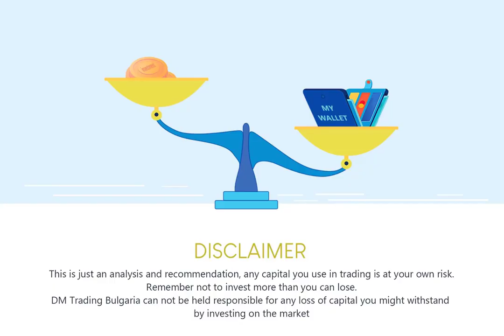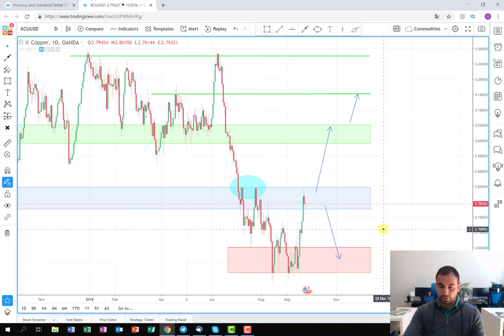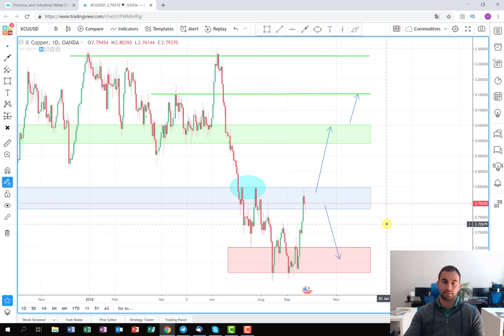The metals are still hot Long trade on Copper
In my last trade, we observing plan with two scenarios on the metal copper. The profit opportunities are very good on the long side due to the reducing tension around the Trade War. The scenario with higher probability is the one on the long side but I prepared and plan for short in case of surprises.